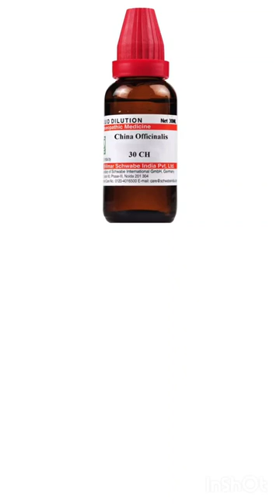china 30 homeopathic medicine benefits in hindi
Content cover –

china 30
china 30 ch homeopathy
china 30 homeopathic medicine benefits
china 30 homeopathy uses in hindi
china 30 homeopathic medicine
china homeopathic medicine
china 30 homeopathic
china 30 uses in hindi
china 30 homeopathic dawa
homeopathic medicine
Gas homeopathic treatment
Gas acidity homeopathic medicine
Acidity homeopathic medicine
Acidity homeopathic treatment
bio combination for
shorts
dr abhishek ojha homeopathic

Thanks & Regards Dr. Abhishek Ojha